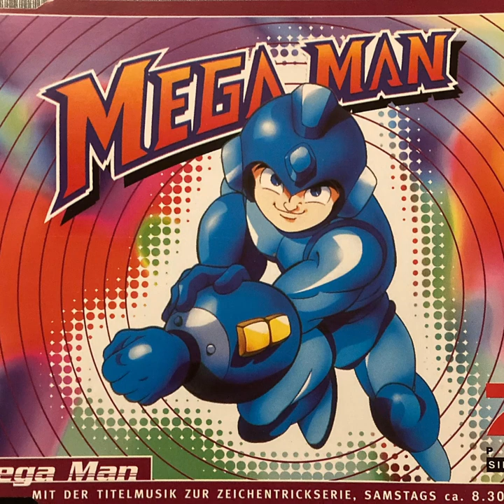Mega Man (DJ Weirdo & Guitar Rob Hardcore Remix)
Track 4 from the German CD: Mega Man: The title music from the animated show.